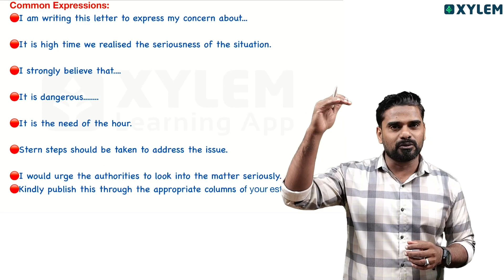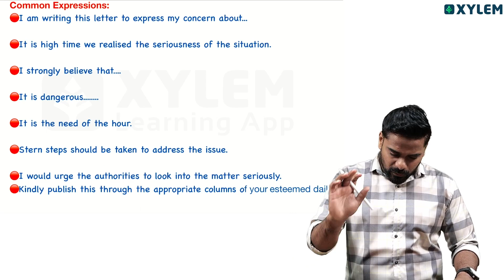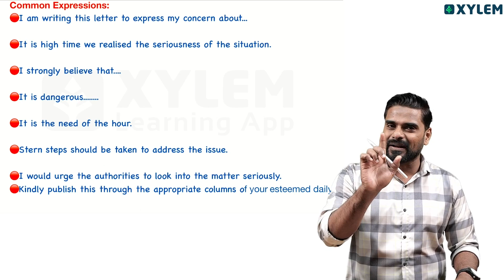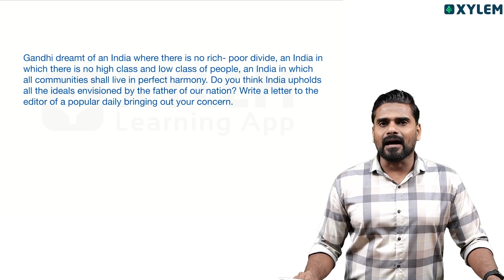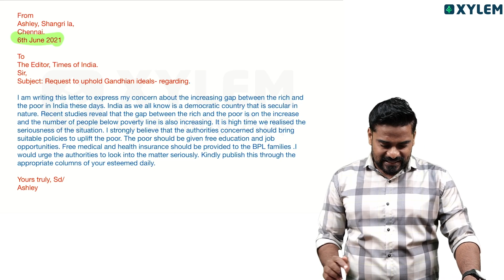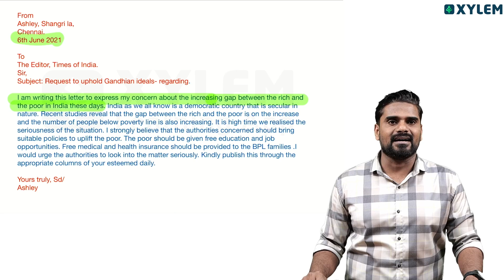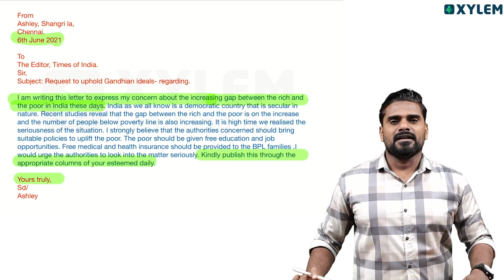Plus One English Improvement - How to Get Full Score in Letter to the Editor | Xylem Plus Two